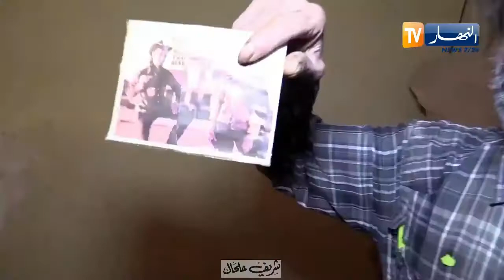جزائري يتحدّى 🔫 Cleen_EastWood 🐴 في قناة_النهار 🔞 و يريد التّمثيل في 7 أفلام 😆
▬▬▬▬▬▬▬▬▬▬▬ ஜ۩۞۩ஜ ▬▬▬▬▬▬▬▬▬▬▬▬
لا تنسى أخي .. أختي دعمنا 👍 بالإشتراك في القناة 💝 و فعّل زر الجرس 🔔 ليصلك كل جديد

[ لْآ تــدعْ آلـيـوتـيـوبْ يْـلْـهـيْـڪْ عْنْ آلْصــلــوآتْ آلْخــمْـــس ]